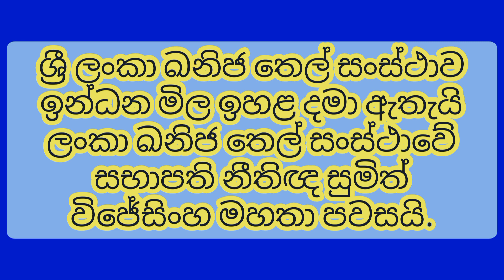petrol price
petrol price  new
news
පෙටිට්‍රල්,,ඩීසල්  නව මිල
ඉන්ධන